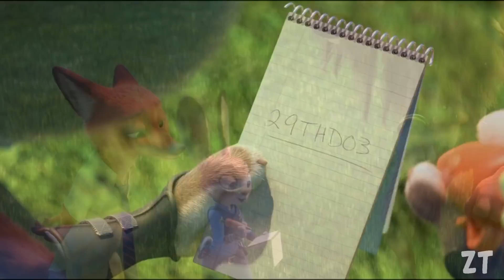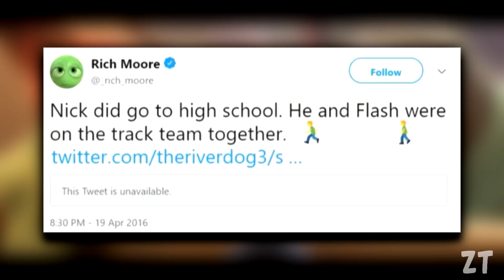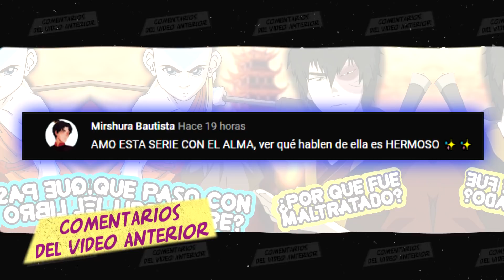La HISTORIA NO CONTADA de NICK WILDE